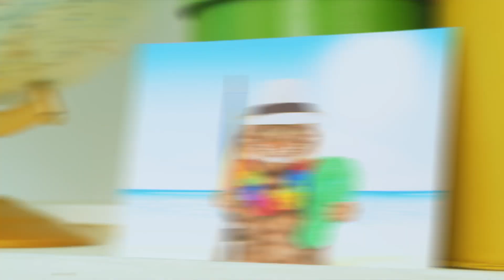AMIZADE E CIÚMES | LUCAS, A ARANHA | CARTOONITO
Lucas faz amizade com uma aranha de brinquedo brilhante e rosa, e Findley não está feliz... 🕷️🌸😒

Bem-vindos ao canal Cartoonito em Português no YouTube! Este é o seu destino para encontrar vídeos de desenhos divertidos, videoclipes fofinhos e músicas cativantes para crianças pré-escolares. Aqui, elas assistem a vídeos de todas as suas séries favoritas da TV, incluindo Thomas and Friends; Lucas, a Aranha; Batwheels e muito mais.

Aproveite este conteúdo no MAX.